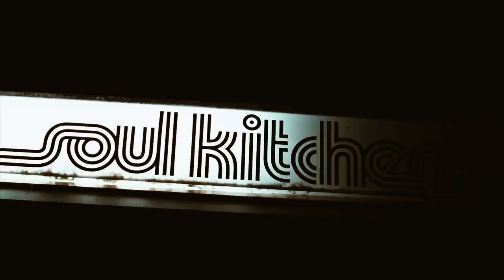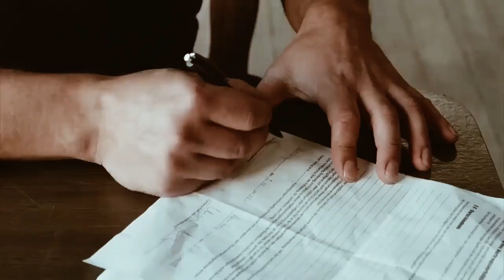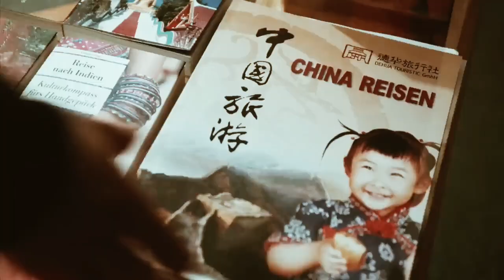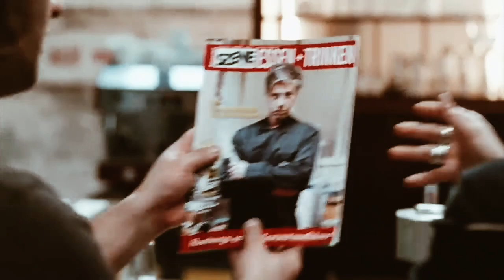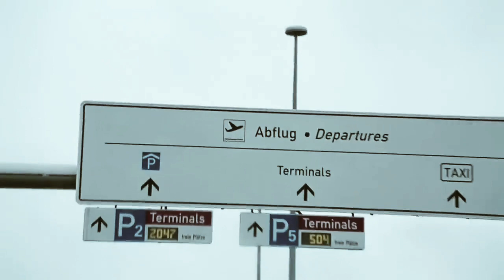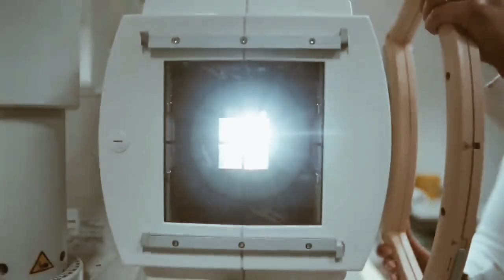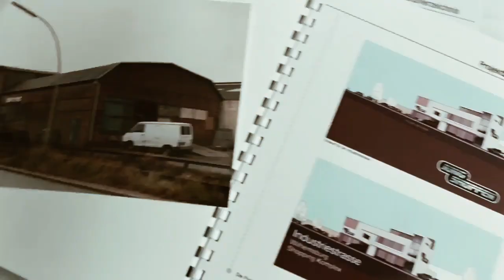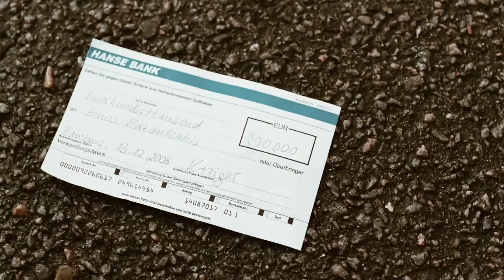Soul Kitchen Film Explained in Hindi | Soul Kitchen Full Story Summarized Hindi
Soul Kitchen Film Explained in Hindi | Soul Kitchen Full Story Summarized Hindi | Movie Explainer Bag

Hollywood movie explained, hollywood movie explain in hindi, movie explain in hindi, movie explained, new movie explained, 2023 movie explained, movie explained in hindi, movie explanation, ending explained,
movie explained in hindi zombie new,
movie explained in hindi adventure,
movie explained in hindi animated,
movie explained in hindi animation new,
movie explained in hindi all of us are dead,
movie review in hindi, hindi vioce over, Fox Explainer Hindi, FOXEXPLAINERHINDI, FOX EXPLAINER HINDI, Film Explained in Hindi/Urdu Summarized हिन्दी